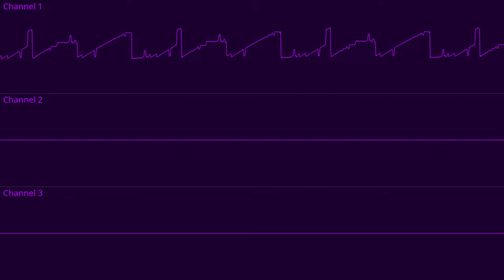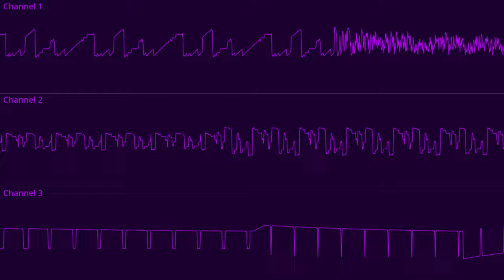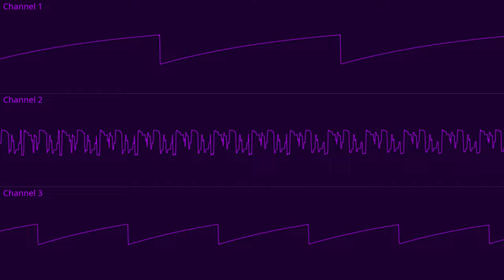That Part In [fighting game] Where [player] Fights [final enemy of significance] (SID2 original)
i unintentionally made a great test of Corrscope on Channel 2.
i love how Corrscope triggers perfectly on the funky lead on Channel 2 but struggles with the simple sawtooth wave at about 1:12.
chip and software choice inspired by Furmilion
Made with Furnace-B dev196 (nightly build of Furnace-B)

HEY ALGORITHM. OSCILLOSCOPE VIEW CHIPTUNE SID2 FANTASY CHIP